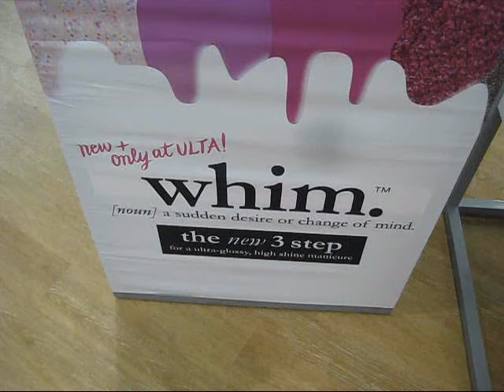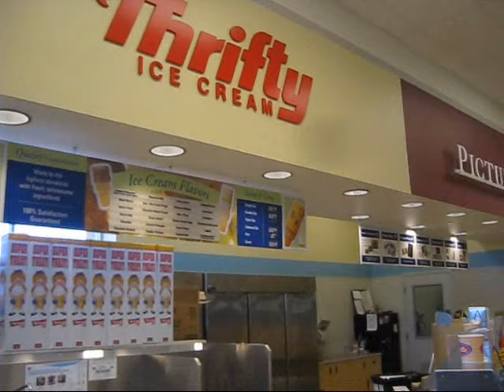VLOG: Never leave babies unattended + Shopping at Ulta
Hope you enjoy - thumbs up if you do!       ///        More info below  :)